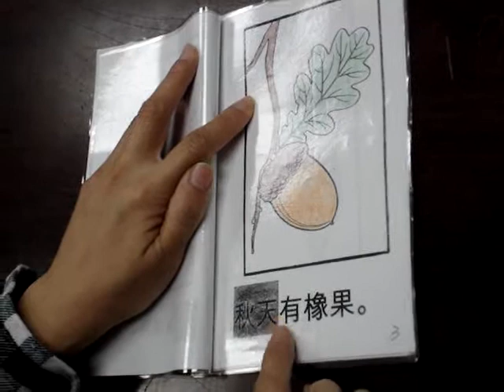Ms. Chou's Chinese Class - Autumn Goodies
Read and speak Mandarin Chinese